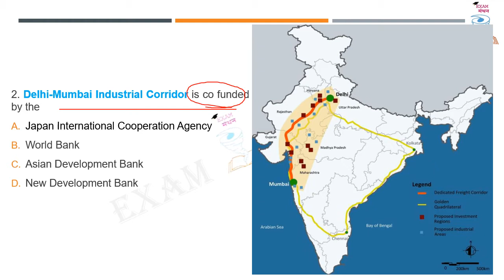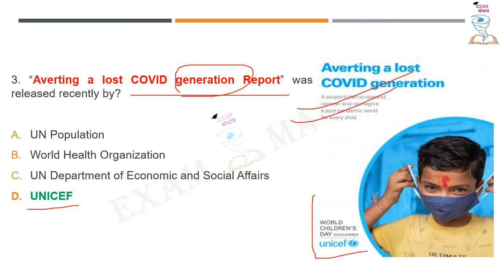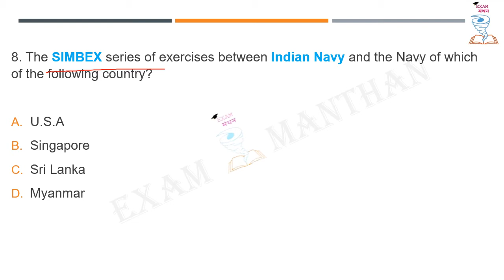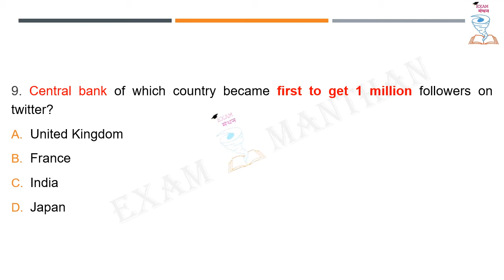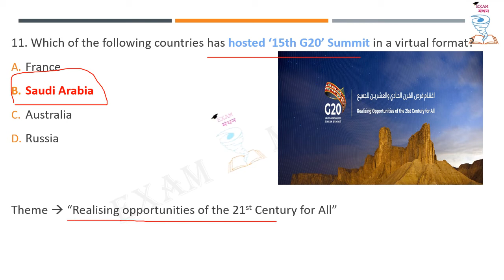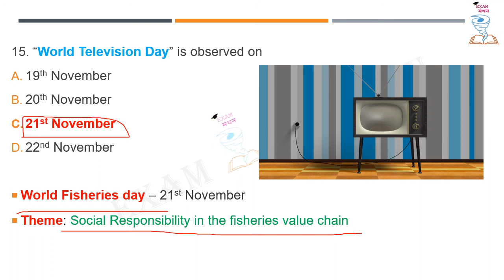24 November 2020 | In Shorts Current Affairs MCQ | GK | UPSC | PSC | SSC | IBPS | RRB | CGPSC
1. United Nations Population Award in the individual category for 2020
2. Delhi-Mumbai Industrial Corridor
3. Averting a lost COVID generation Report
4.Johkasou technology
5. All India Presiding Officers' Conference
6. India International Cherry Blossom Festival
7. Exercise SITMEX-20
8. SIMBEX
9. Central bank of which country became first to get 1 million followers
10. SATAT initiative
11. 15th G20’ Summit
12. India Time Use Survey, 2019
13.  Putrajaya Vision 2040
14. State to ban online banking
15. World Television Day